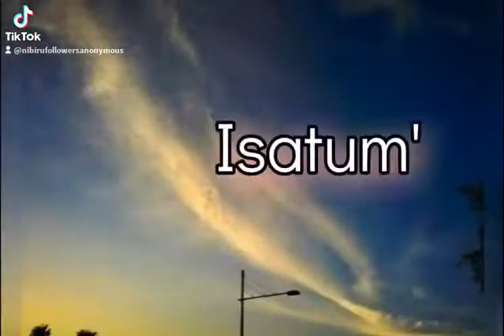more about our binary solar system